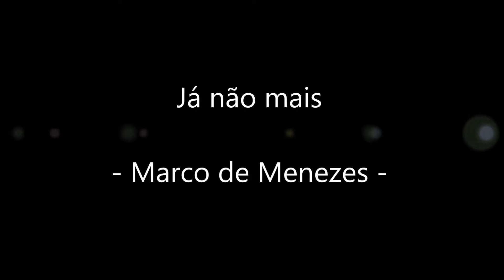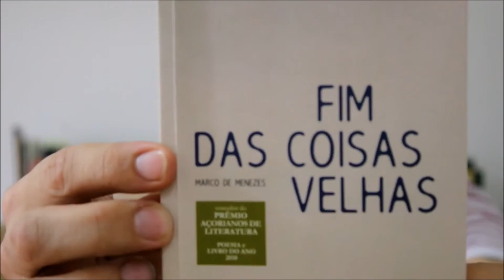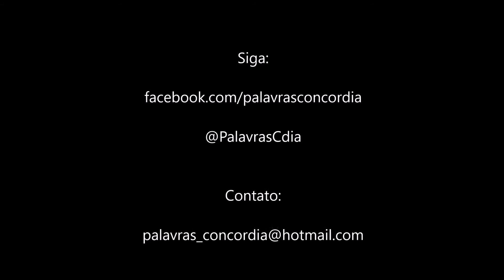Palavra´s - Já não mais - Marco de Menezes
Leitura do poema "Já não mais", de Marco de Menezes, encontrado no livro Fim das Coisas Velhas, publicado pela editora Modelo de Nuvem.